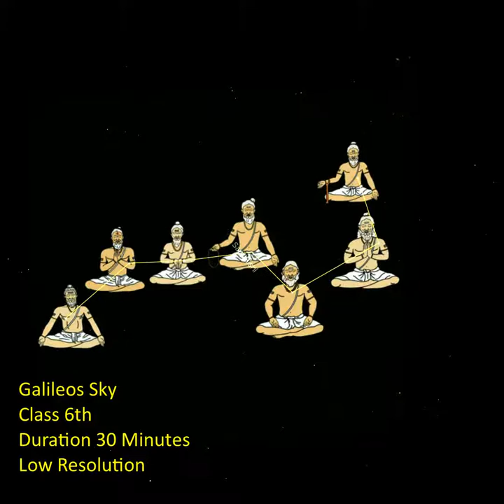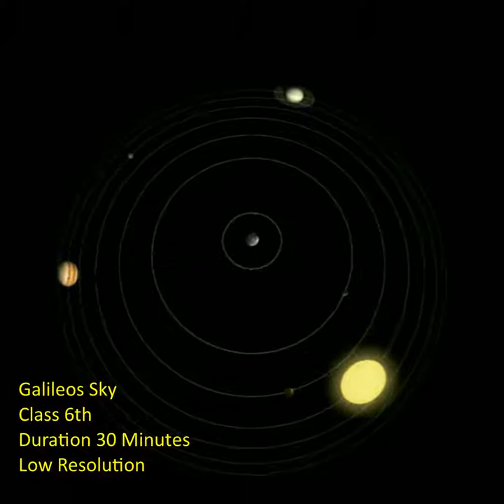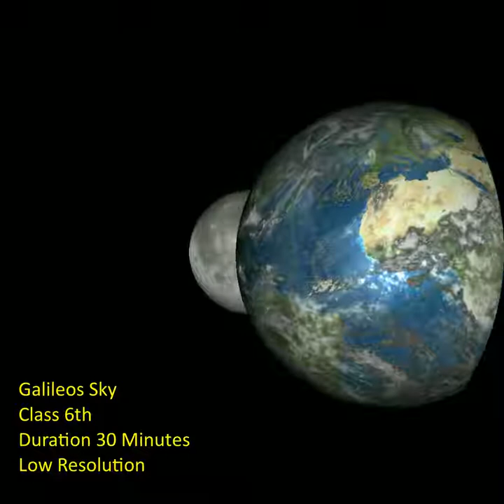6 Galileo's Sky Clip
The Planetarium show is about history of Astronomy. It first depicts the classical sky that the students have learnt in primary level and then it evolves to the modern sky. Classical sky means the sky as viewed and understood by our great ancestors (Geocentric Model). Modern sky means the sky as understood by science (Heliocentric Model) and as viewed by powerful and all spectrum telescopes including Hubble Space Telescope (HST). The show also depicts celestial events like Eclipses, Occultation, etc in our night sky.